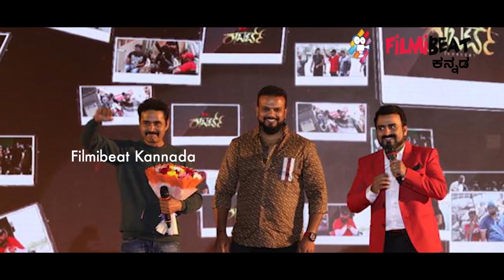Roberrt : ಸೆನ್ಸಾರ್ ನಲ್ಲಿ ಗೆದ್ದ ರಾಬರ್ಟ್ | Roberrt gets U/A Certificate | Darshan | Tharun Sudhir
Darshan starrer Roberrt film gets U/A certificate. Roberrt set to release on march 11th

ರಾಬರ್ಟ್ ಸಿನಿಮಾಗೆ ಯು/ಎ ಪ್ರಮಾಣಪತ್ರ ಸಿಕ್ಕಿದೆ. ಈ ಬಗ್ಗೆ ಸಿನಿಮಾತಂಡ ಅಧಿಕೃತವಾಗಿ ಬಹಿರಂಗ ಪಡಿಸಿದೆ. ಇದೇ ಖುಷಿಗೆ ಸಿನಿಮಾತಂಡ ಚಿತ್ರದ 3 ನಿಮಿಷದ ಪ್ರೋಮೋವನ್ನು ರಿಲೀಸ್ ಮಾಡಿದೆ. ರಾಬರ್ಟ್ ಸಿನಿಮಾ ಕನ್ನಡದ ಜೊತೆಗೆ ತೆಲುಗಿನಲ್ಲೂ ಅದ್ದೂರಿಯಾಗಿ ತೆರೆಗೆ ಬರುತ್ತಿದೆ.